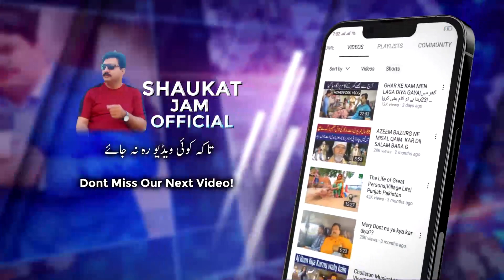Gaon Ki Shadi|Traditional Village Marriage | Wedding Party in Village|01 June 2022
Gaon ki Shadi aur barat |Shadi Men Gao ke Bachy Kya karty hain
# VillageMarriage#TraditionalVillage#WeddingParty